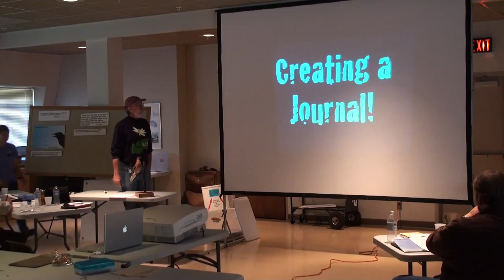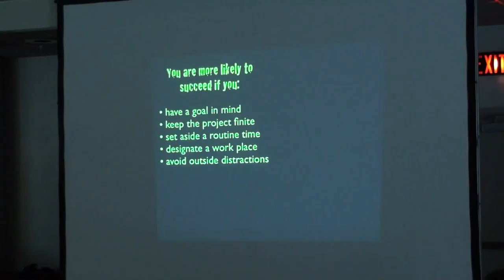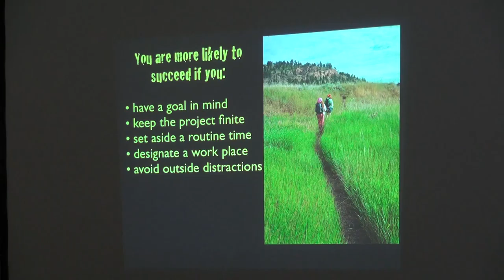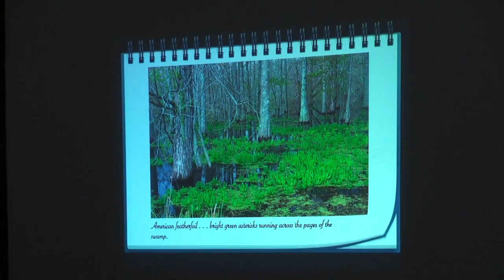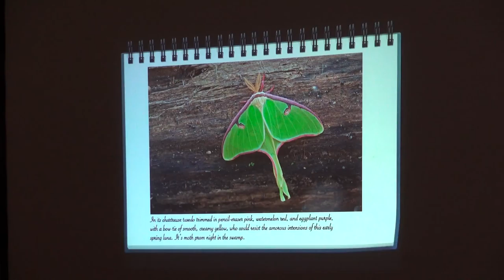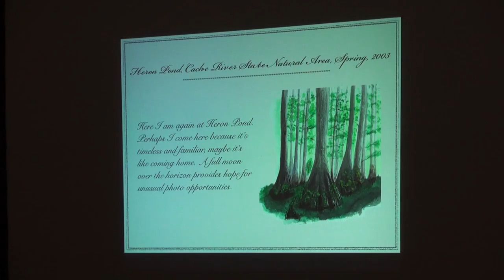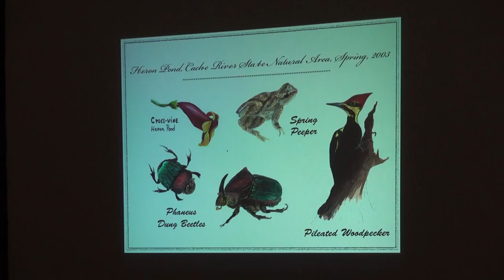ECD Session 4 Part 11